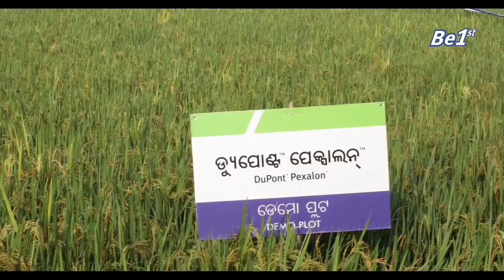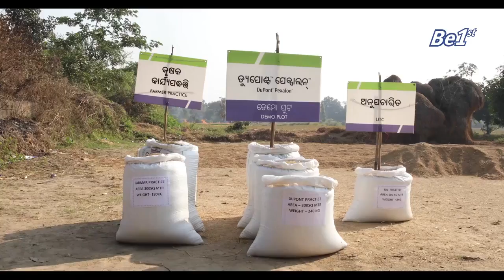Orissa Pexalon Documentary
DuPont™ Pexalon™
Ahead of the time, Ahead of the world

DuPont™ Pexalon™ is the solution to help visionary rice farmers to achieve their dream by managing hoppers more effectively.

Be First:

Pexalon™, powered by Pyraxalt™, is the path to greater confidence, in a better harvest and a bountiful yield for everyone.

What Makes Pexalon™ the best Choice?

1) Complete Hopper Protection
2) Long Duration Control
3) Favorable Environmental Profile

Be Strong:

Pexalon™ provides 21- to 25-day residual control in the field and controlled studies, reducing the number of pesticide applications needed. Offers long-lasting control against plant hoppers, protecting crops during the critical growth and formation period for a stronger, healthier crop.

Farmers who have witnessed field demos have shown immense confidence and satisfaction in Pexalon™.

- Be First.
- Be Strong.
- Be Confident.

Be First:

Early on the crop, early on the pest: Better outcomes—season-long protection from hopper damage with a single early application* (*Pexalon™ program with follow-up application of a different MOA product)

Powerful, lasting protection:

Supports cleaner, greener stems and good crop vigor, for more productive tillers, with less impact on hoppers’ natural enemies

Consistently better performance:

Proved in trials across the Asia Pacific; improved yield and revenue potential